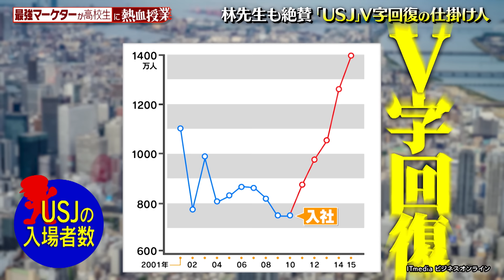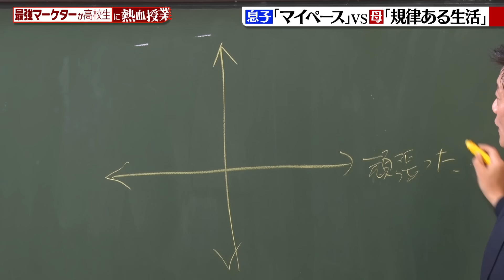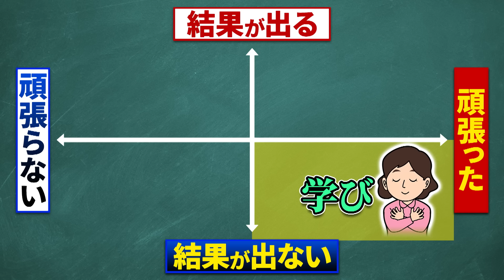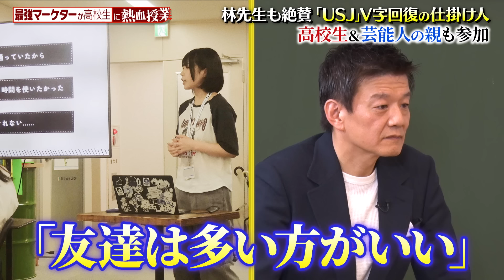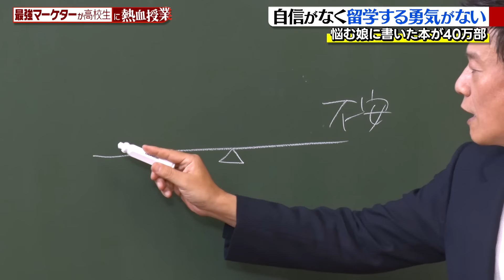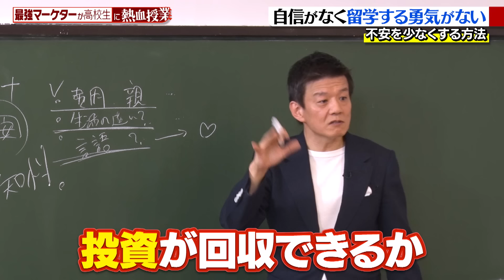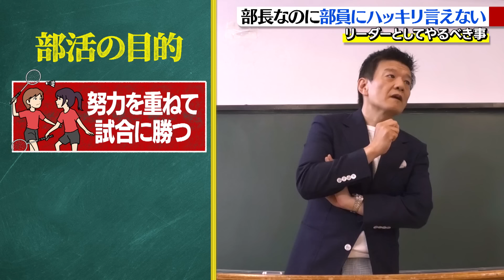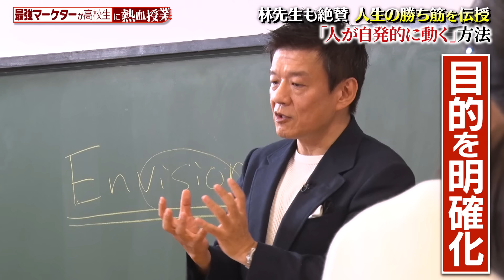【大反響につき全編公開】最強マーケター・森岡毅の熱血授業！USJ V字回復の仕掛け人が現役学生世代に”情熱”と”涙”の熱血授業！〜人生の勝ち筋が見える〜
１０月６日に放送した「最強マーケター・森岡毅の熱血授業」！
大反響につき、本編全編をYoutube限定公開！

将来・進路などほとんどの人が持つ”悩み”。
自分が本当にやりたいことを見つけるために必要なこととは？
森岡毅が論理的に悩みの根源を紐解く。

【日曜日の初耳学】毎週よる１０時～TBS系列にて放送中！！
TVerでは期間限定で番組全編を見逃し配信しています！